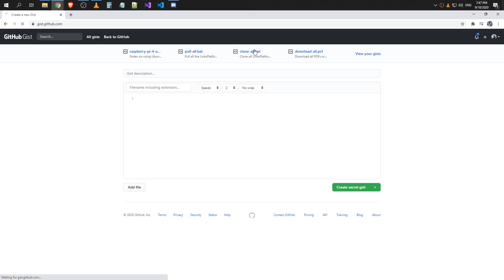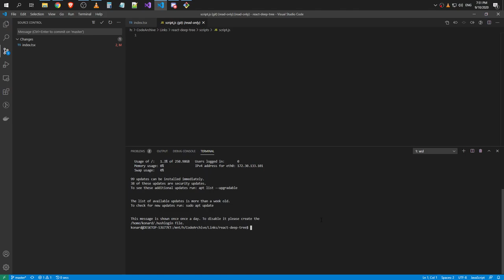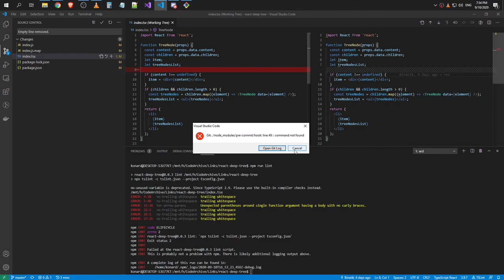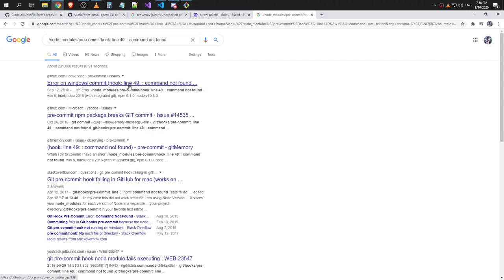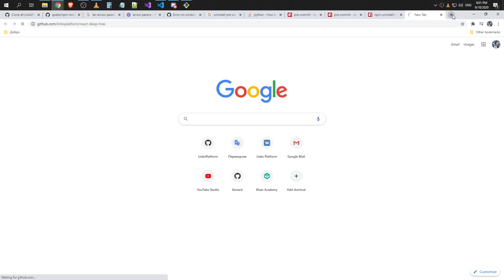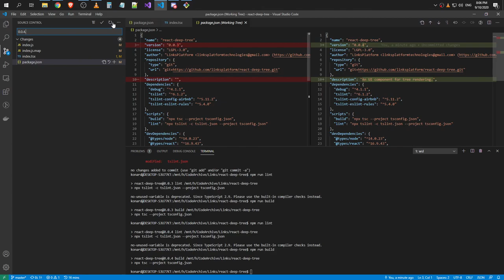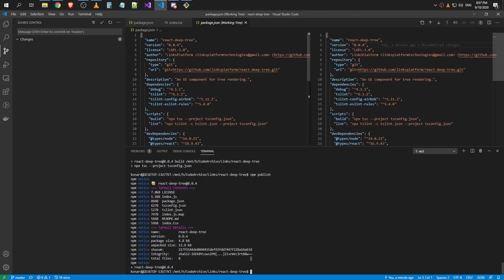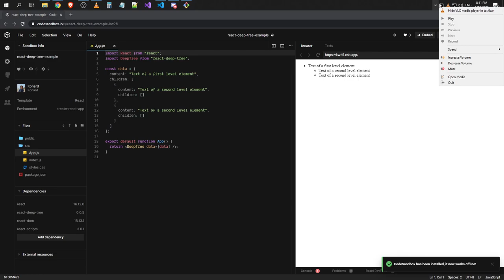react-deep-tree 0.0.5: basic data handling and markup rendering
Raw recording.